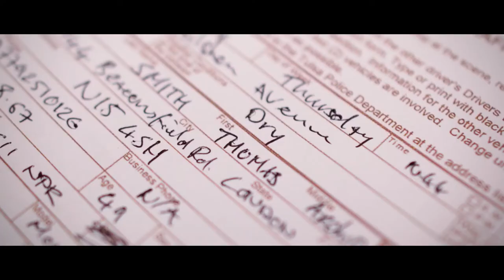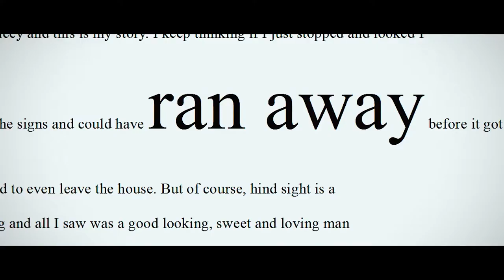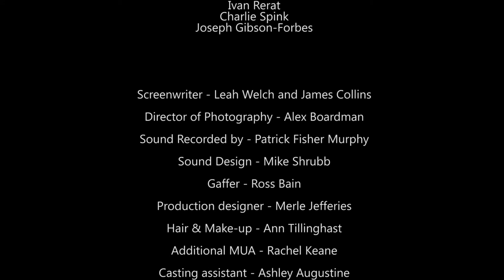Augury - Episode 2 (Web series)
Over the last two years, five men have been murdered and brutally mutilated by a sadistic serial killer, known as the ‘London ripper’. The gruesome nature of the crimes have shaken the city and the public are demanding arrests be made. But with the killer promising to strike again in the next 48 hours, will detectives Harris and Grant be able to crack the killers’ code in time to save the latest victim?